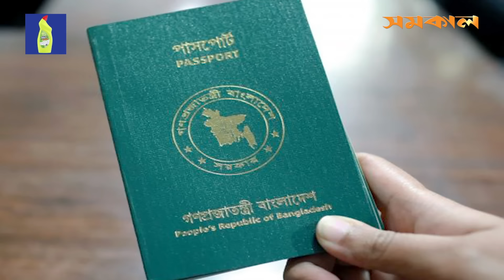সাবেক স্পিকার শিরীন শারমিনের পাসপোর্টের আবেদন স্থগিত | Shirin Sharmin Chaudhury | Samakal News